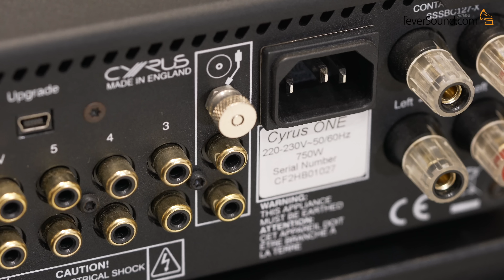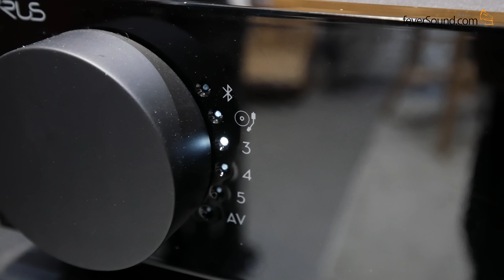英國製All-in-one一萬有找! Cyrus One解碼連擴音機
英國製音響產品一向給人價格高昂的印象，萬元以內產品較難找到。但凡事總有例外，英國資深音響品牌Cyrus早前推出的all in one解碼、唱放連合併式擴音機Cyrus ONE，不單功能齊全、仍然使用大大隻環牛作供電，而且還堅持英國製造，以及建議零售價為HK$7,500，再加上較為小巧的機身，這部Cyrus ONE其實頗為適合香港用家呢！

零售價：HK$7,500-
查詢：大昌影音